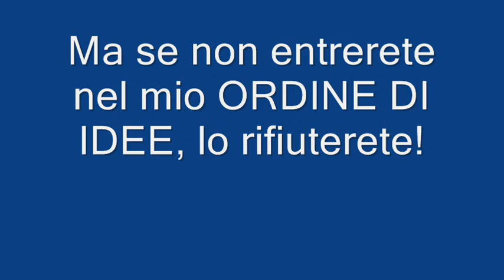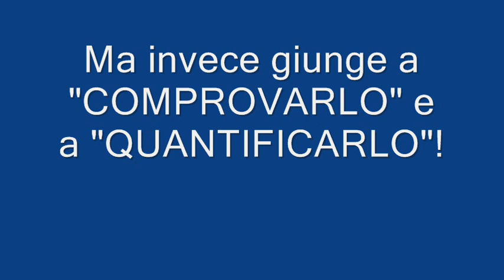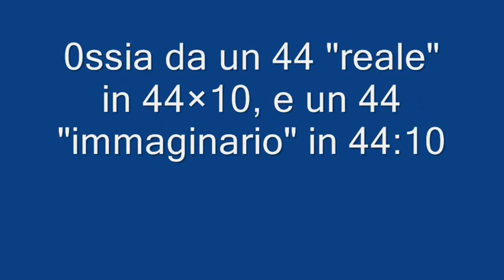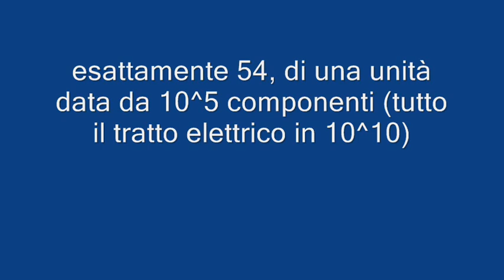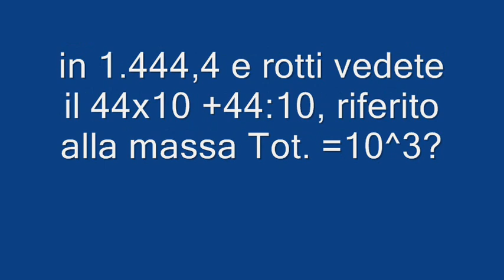Sul BOSONE DI HIGGS (Quinta ultima parte).wmv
La velocità SIMULTANEA dello spazio/tempo sarebbe 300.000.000 m/s. Ma in ogni secondo sono perduti 207.542 metri a ragione dei vincoli relativi, tanto che il percorso REALE è dato dalla differenza: 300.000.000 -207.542 = 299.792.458 m.
Il RITARDO per ciascuno dei 207.542 metri è dato da 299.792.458 : 207.542, ed è esattamente di 1.444,4 metri e rotti della velocità della luce.
In che DIMOSTRA che 1 metro ne percorre i 1.000 dell'unità della massa...
+44 moltiplicato per 10
+44 diviso per 10.
Ossia questo è l'avanzamento COMPLESSO, "reale-immaginario" del quanto 44 che l'unità DEVE ASSUMERE, quando la unità è 1 sola di 44, ossia 1/44 dell'insieme quantificato 44.
Questa PROVA DIMOSTRA che l'espansione "reale" di 44 è in decine, mentre la fase successiva "immaginaria" è nel decimo di 44.
Lo DIMOSTRA - però! - solo a chi E' IN GRADO DI INTERPRETARE questi calcoli, e la FISICA DI OGGI non è in grado! Il percorso della FISICA AMODEA, antitetico a quello di tutta la fisica, è giudicato come IGNORANZA DELLA "vera" FISICA, che sarebbe solo quella SPERIMENTALE.
Ma se una TESI va dimostrata, nel rispetto dei SUOI ASSUNTI, la TESI della FISICA AMODEA, secondo cui è da valutare in quanto puro un 44 quanto ammassa ed espande la luce... è perfettamente dimostrata dalla ESPERIENZA REALE. Infatti lo spazio percorso in un secondo dalla luce E' UNA ESPERIENZA REALE. Ed essa, riferita alla velocità PURA 3/1 che è la sola che può trasformare ad UNO, uno dei tre versi componenti della Terna spaziale, che dunque è 1/3, se posto in relazione alla generalità della terna. Solo moltiplicato per la assoluta velocità 3/1 abbiamo che 1/3 (della terna=1) diventa di 3/3=1.
Pertanto non è arbitraria la divisione tra che porta alla velocità SPERIMENTATA nella luce e lo stesso 207.542, e DIMOSTRA come a tutta la massa 1, espansa a 1000, quando sono 1000/1000, vanno aggiunti 44x10 +44/10, che sono le espansioni da dare ad 1/44, quando l'unità è data da 44/44.